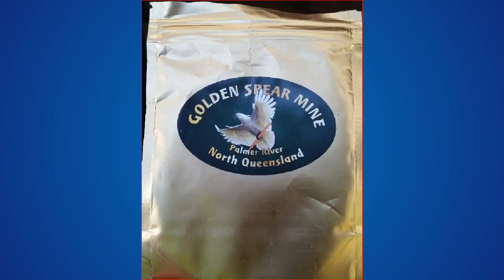Robs Paydirt--Golden Spear Mine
Robs Paydirt--Golden Spear Mine.This is a brand new product from Rob at the Golden Spear Mine.